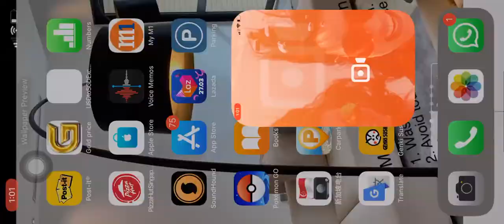Why did he leave?!!!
3 minute read.